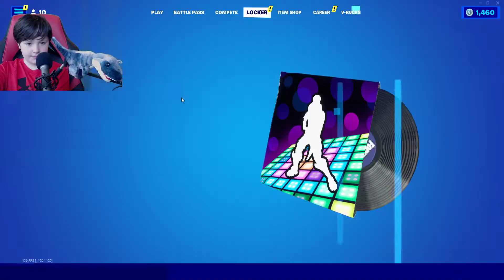Fortnite Chapter 3 Season 3 Gameplay: Vibin aka We Polluted Fortnite After the IO Got Destroyed